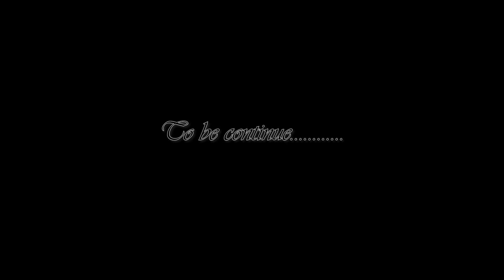MANZI CIVIL WEDDING